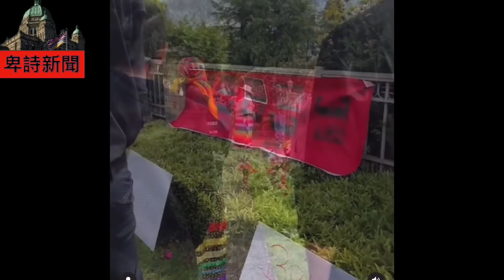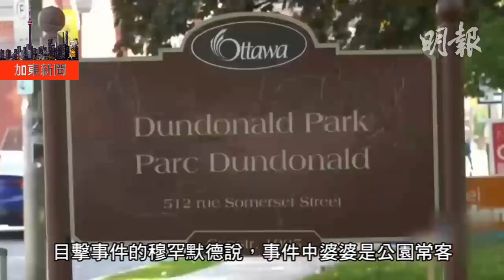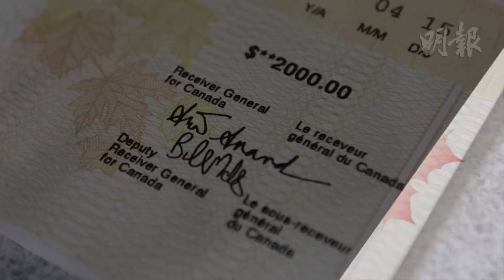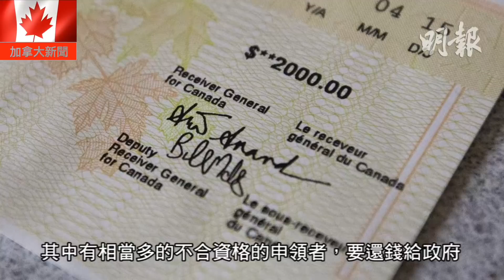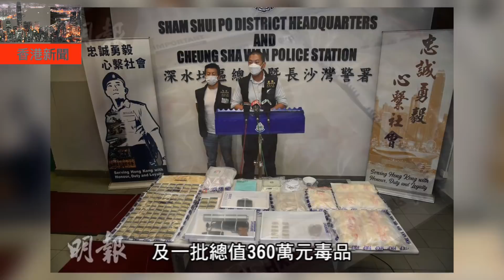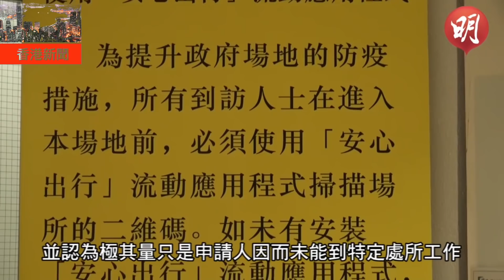明報溫哥華530新聞（530News）6月1日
1. 男子撞人後手持「兩把刀」當街「斬劈」陌生人
2. 疑犯所駕車輛 先前曾「撞開」堵截警車
3. 地產經紀手撕喪命原住民「討公道」海報 遭經紀行「除名」
4. 「沈觀健」政黨推舉溫哥華市警前發言人蒙塔古競逐市議員席位
5. 運動太極劍被誤武器老婦險被捕
6. 錯領CERB稅局核實後追數 團體倡豁免債務